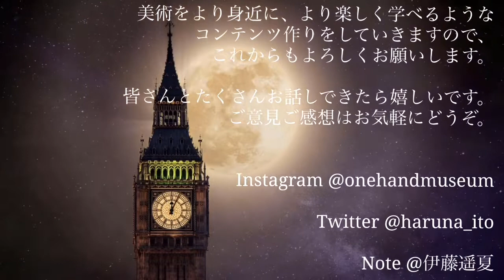フラアンジェリコの「受胎告知」について解説！美しい心を持った僧侶によって描かれたルネサンス以前の傑作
フラアンジェリコの受胎告知についてご説明しました。